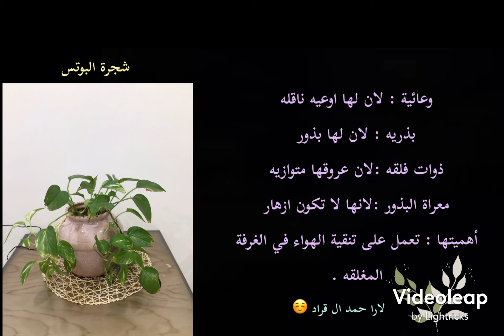تصنيف النباتات - لارا حمد🤍2م- 1444هـ